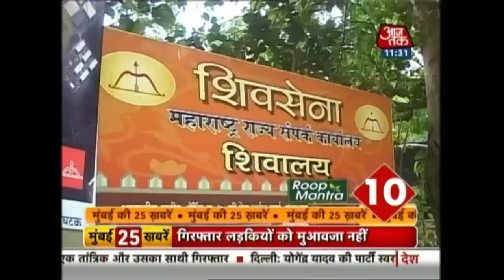Mumbai 25 Khabare: Salman Khan's Movie Tubelight Earns Rs 20 Crore Before Its Release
Watch top headlines from in and around Mumbai, where you will get updates on:
JNU Students March to UGC, Struggle to Continue
Yogi Adityanath to be BJP’s star campaigner for Gujarat elections
Lok Sabha takes up GST Bill today
Air India cancels Shiv Sena MP Ravindra Gaikwad's ticket twice in a day
Meat sellers delegation meets Minister Siddharth Nath Singh, strike to continue
Govt seeks powers to levy GST on all rental income
Akhilesh Yadav and Mulayam Singh Yadav schedule separate meetings with new MLAs and more.